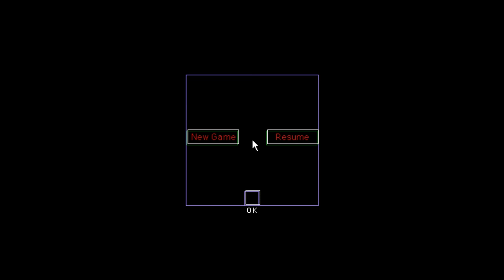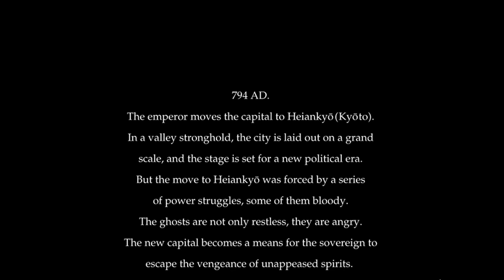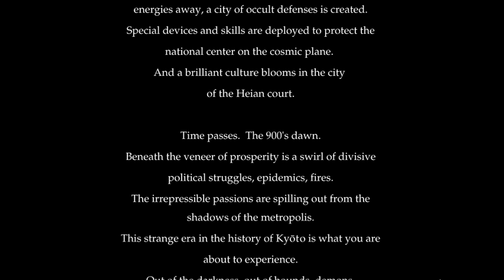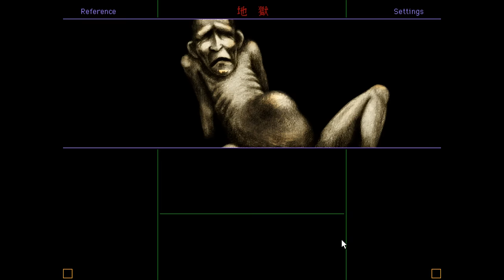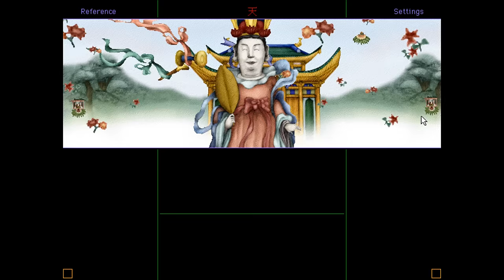[Vinesauce] Vinny - Cosmology of Kyoto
Vinny streams Cosmology of Kyoto for PC on Vinesauce!
Stream date: Oct  2nd, 2022